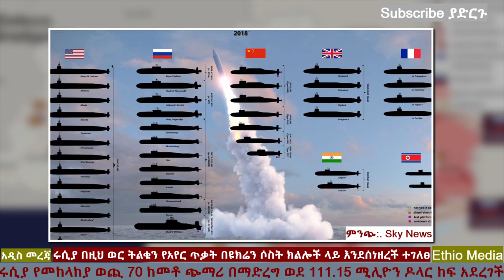Ethiopia: ፑቲን ከባድ ውሳኔ ወሰነ | የዩክሬን ከተሞች በሚሳይል ተመቱ | አዲሱ የሩሲያ የመከላከያ በጀት | Ethio Media | Arada Daily